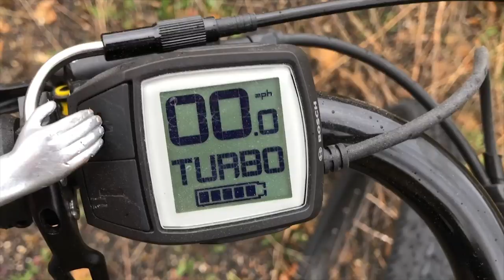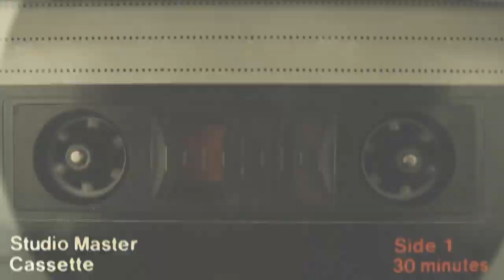Surly Bikes 2019/20 Launch Sequence Mashup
Over the past year, we launched some new bikes and other bike-related things. We made a bunch of little videos to introduce the new stuff. We liked these little short videos so much that we decided to mash them together into one abbreviated clip so they can be seen together. This doesn't represent our full line of bikes, just the ones that we made updates to this past year. Which launch video was your favorite?